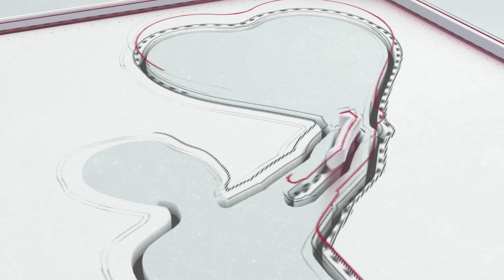Read Anti-Christian Site, Left Church, Left Faith, Left Wife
Geoff describes the progression of apostasy that happened in someone's life. They started reading an anti-Christian, atheistic site, which led them to doubt the authority of Scripture. From there they stopped being in fellowship with the church and neglected being exhorted with the truth (Hebrews 3:13-14, Hebrews 10:24-25). Then they left the faith...and then the man left his wife. What holds us all together? It is the true doctrine of the Lord Jesus Christ, apart from which our entire life will slide into misery.